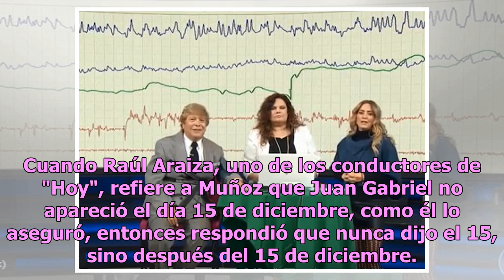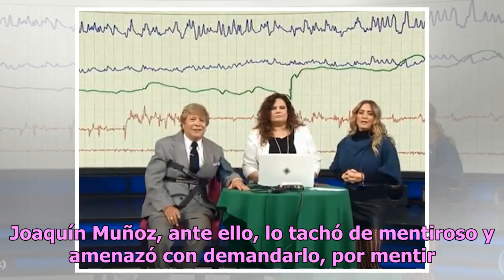Exmanager de Juan Gabriel "explota" contra "Hoy"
Joaquín Muñoz, exmanager de Juan Gabriel, "explota" en contra de la producción del programa matutino "Hoy" porque le refieren que el cantautor no apareció, como él lo había dicho semanas atrás. Cuando Raúl Araiza, uno de los conductores de "Hoy", refiere a Muñoz que Juan Gabriel no apareció el día 1...